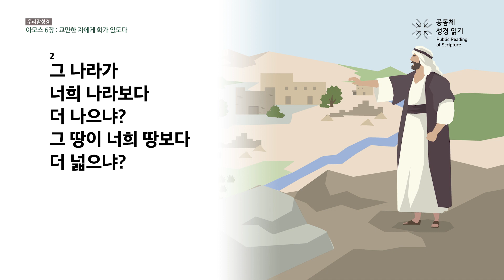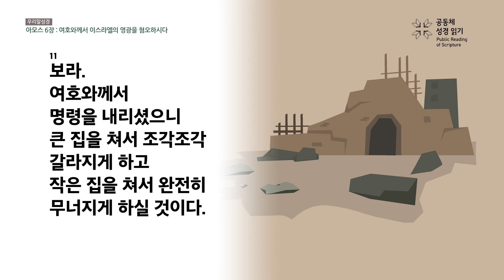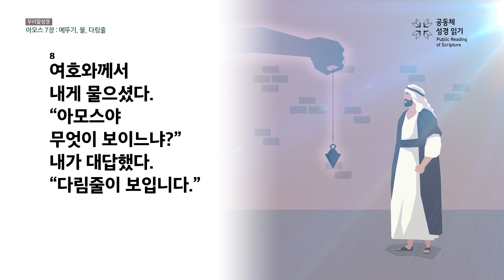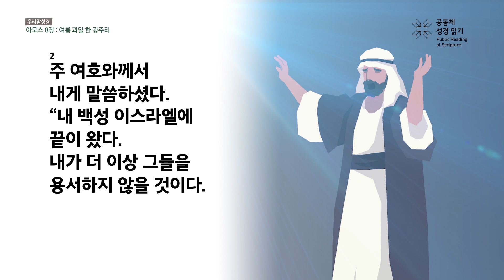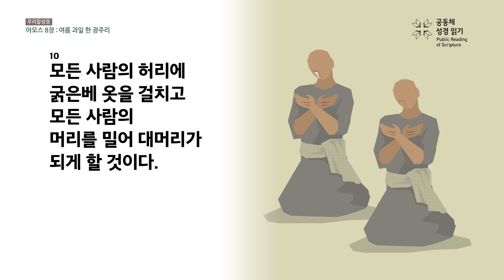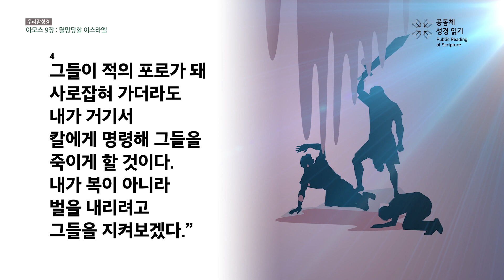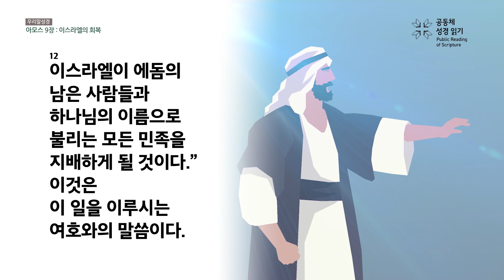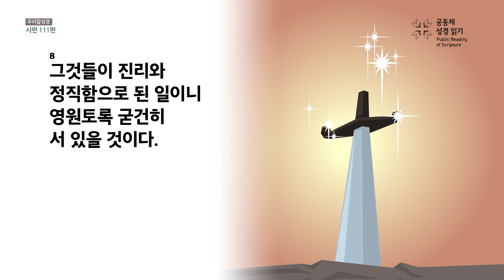[온누리공동체성경읽기_우리말] 266일차│아모스 6-9장, 시편 111편